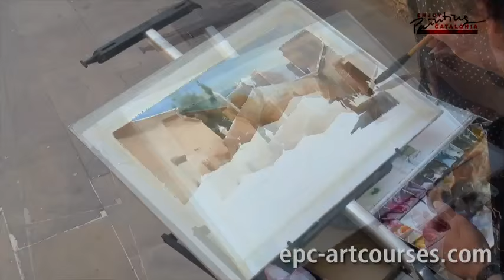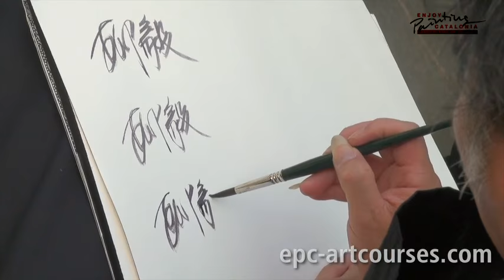Liu Yi in Spain, plein air full Watercolor demo in Peratallada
Enjoy Painting Catalonia, quality Art retreats in Spain.
Improve your watercolours with EPC Art Courses.
Watch this full watercolour demo by Liu Yi in Spain during his course in Girona with Enjoy Painting Catalonia in June 2015, coming back in 2016. This was filmed in Peratallada, a beautiful medieval town near Calella de Palafrugell. Language spoken is Chinese with English translation.
For this watercolor the Chinese master Liu Yi uses warm hues to set the sunny atmosphere of the late spring day in a Mediterranean town. Stone buildings, blue skies and bright colours, only the sound of bird in a XII century walled city, totally preserved as in medieval timed, cobbled stones.

Peratallada means "cut stone" or "carved stone". To portray this medieval warm atmosphere he uses a mother color or general tone, which is burnt sienna, this gives unity to the painting. All the variations and complementary colors are added. White awnings give some light and air to breath, the terrace adds life to this scene from the past, linking it to the present times without losing its mood. A masterpiece!